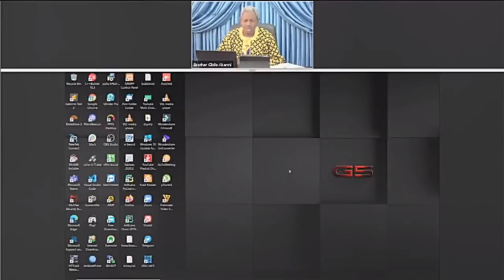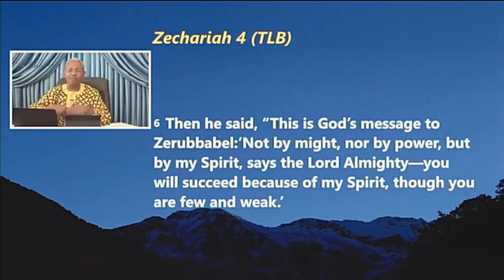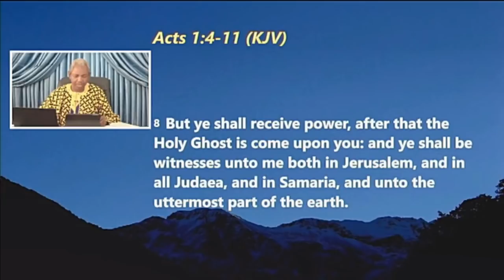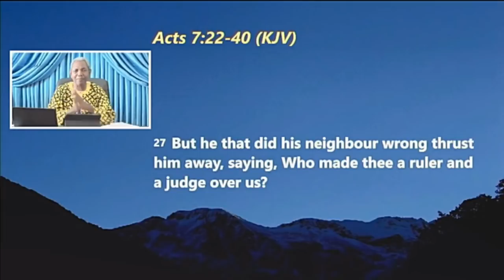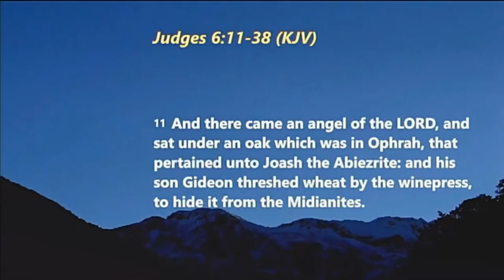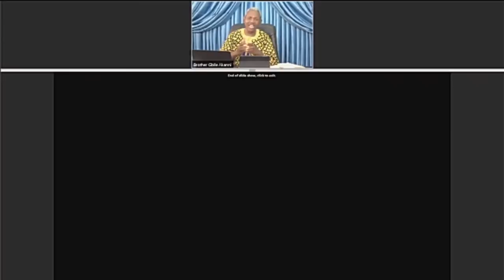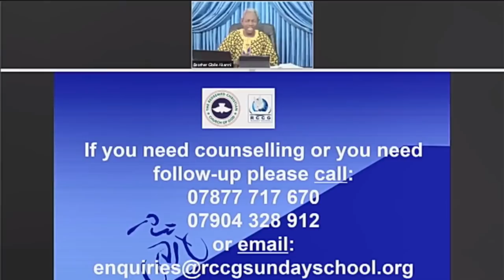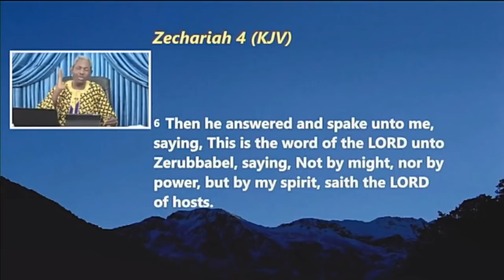THE HOLYSPIRIT IN REVIVAL PART 1 BY GBILE AKANNI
RCCG UK SUNDAY SCHOOL NATIONAL CONFERENCE 2020